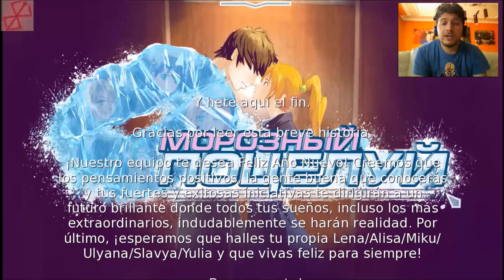FROSTY KISS en Español. Secuela de Everlasting Summer. Final de Alisa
Gameplay de la novela visual gratuita Frosty Kiss